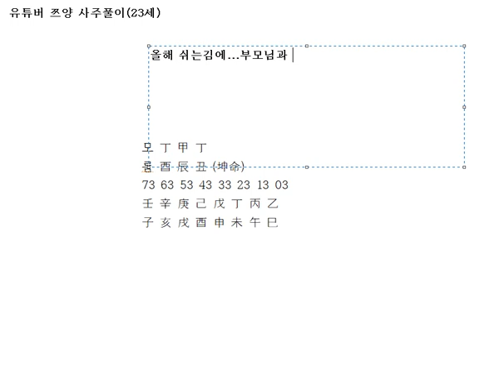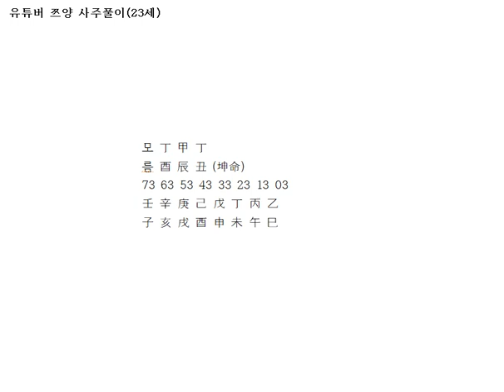쯔양 사주풀이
유튜버 쯔양 사주풀이입니다.

친한 동생이 쯔양에 대해서 궁금해해서 해봤습니다.

음. 일반인인데...혹 문제가 되면 내릴께요.